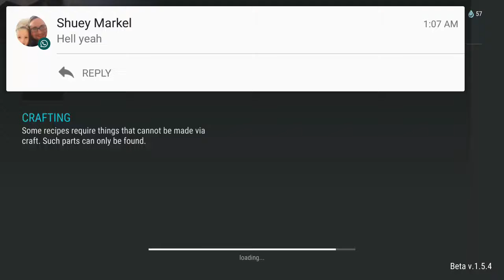Last day on earth: survival. gameplay